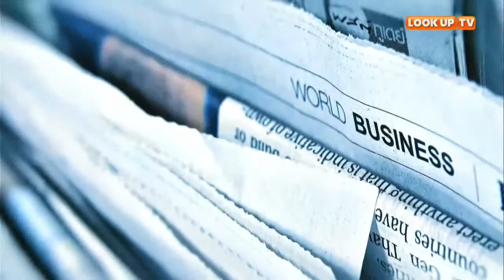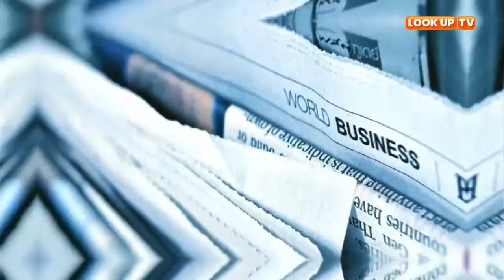25TH AUGUST 2022: THE MORNING DRIFT WITH ANKEY DORICE AND SIMBA KIAGE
25TH AUGUST 2022: THE MORNING DRIFT WITH ANKEY DORICE AND SIMBA KIAGE